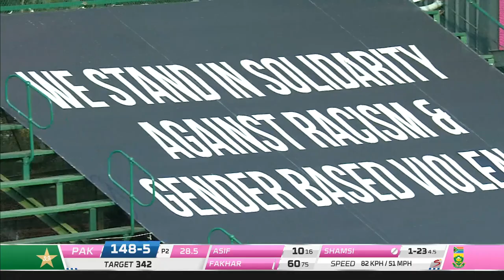Fakhar Zaman vs Tabraiz Shamsi | South Africa vs Pakistan | 2nd ODI 2021 | CSA | MJ2A